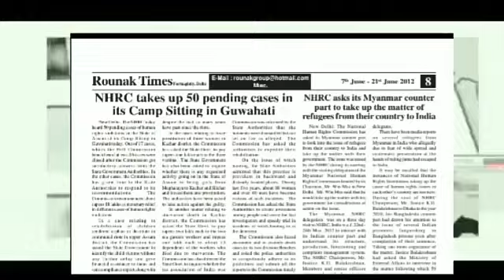Panther Party President accused the BJP of politically using govt employees